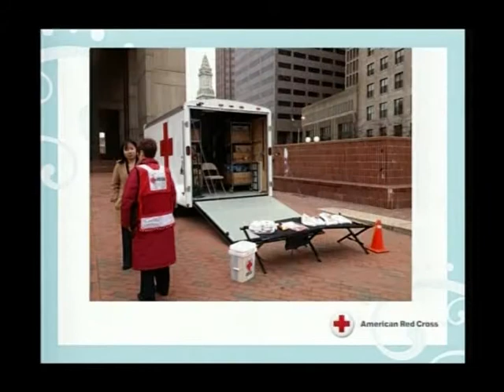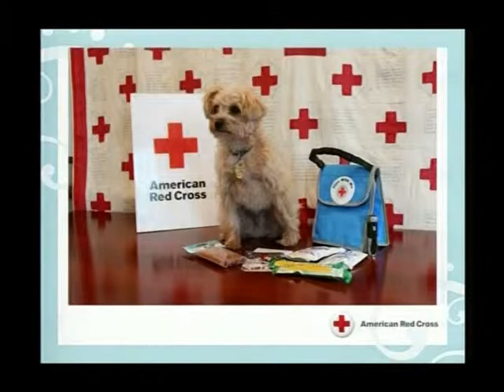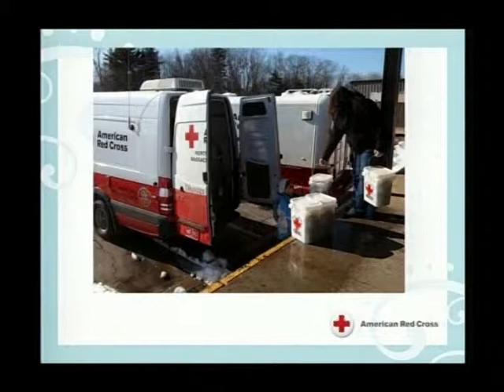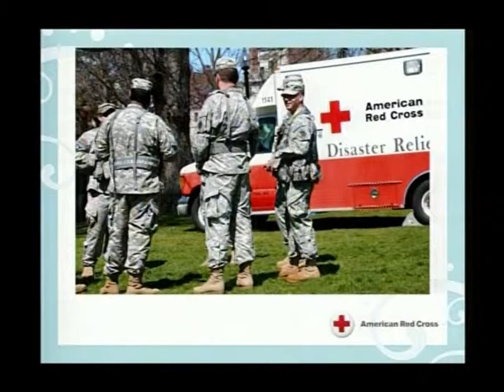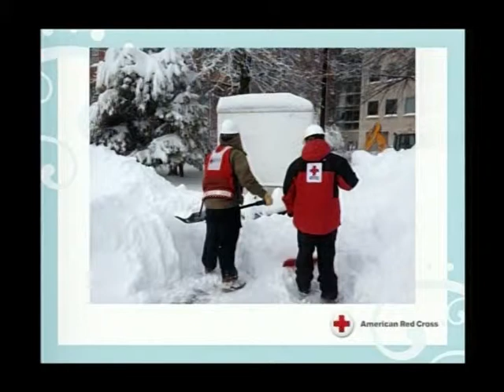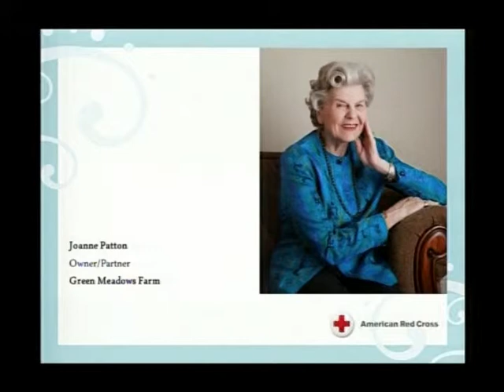Women Who Care - Part 3